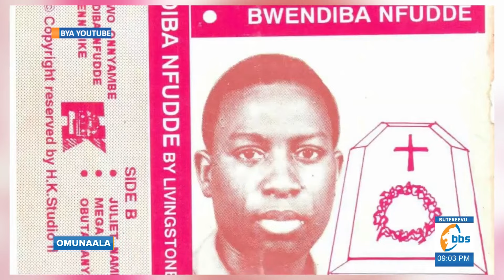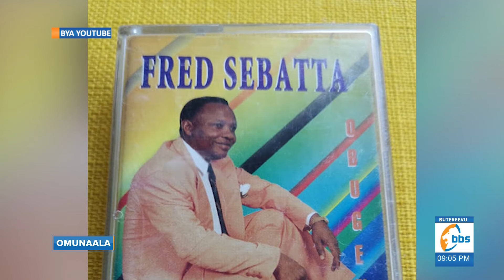Obulamu n'olugendo lw'omugenzi Herman Basudde kunsi - Part 1